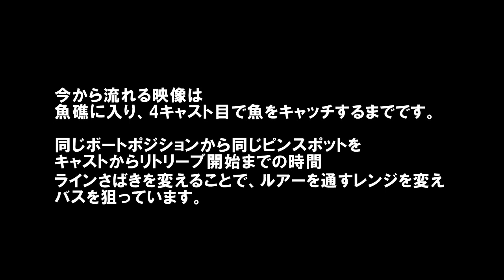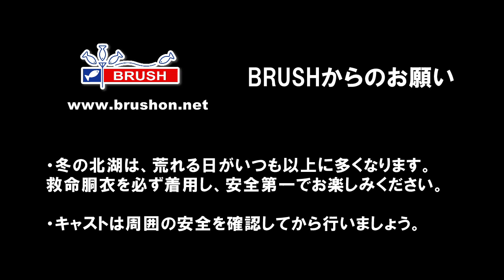ジョインテッドクローフィッシュ バイト率・キャッチ率を上げる考え方 ～魚礁編～/長谷川耕司・琵琶湖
年々難易度が高くなる琵琶湖でのジョインテッドクローフィッシュ。
はたして、バイト率・キャッチ率を上げる為にはどうすれば良いのか！？

ジョインテッドクローを使い続けて10年以上の長谷川耕司が
アプローチ方法etcを明かす！
応用でジョインテッドクローの世界は広がる！！

～魚礁編～ です！

※パート1 ～ウィードエリア編～ も公開中！